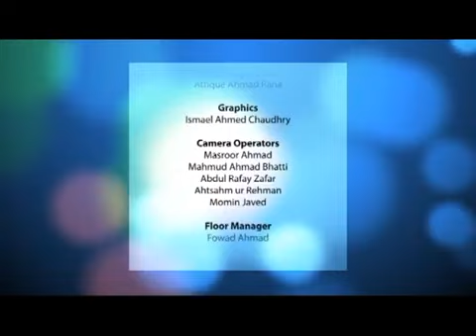Faith Matters 127 - Questions about Islam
@ 1:40 Concept of Iblees. Was he the Fallen Angel?
@ 7:20 Physical or spiritual ascension of Holy Prophet to Heavens?
@ 15:35 Is there a requirement for Walima to have a physical relationship prior to it?
@ 19:42 Significance of taking Bai'at (Allegiance) at the time of Khulafa-e-Rashideen
@ 29:16 Is it ok to greet non-Muslim friend with Assalamo Alaikum?
@ 36:07 Prayers (Salat)
@ 39:37 Salatu-Tasbeeh
@ 45:44 Is it right of government to take the property and distribute it among people?
@ 53:15 Why some people who can provide for children are not blessed with children?